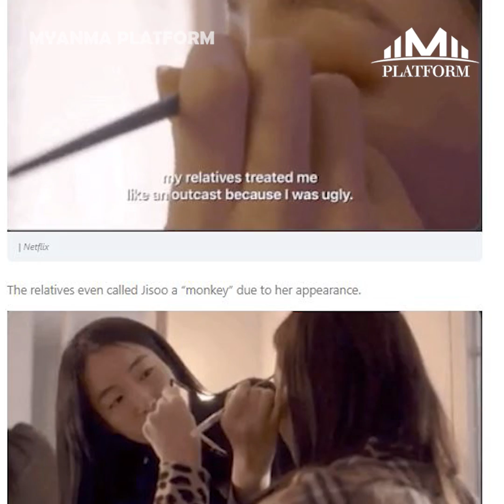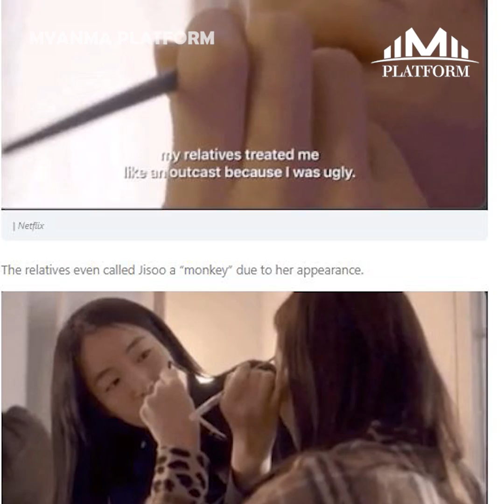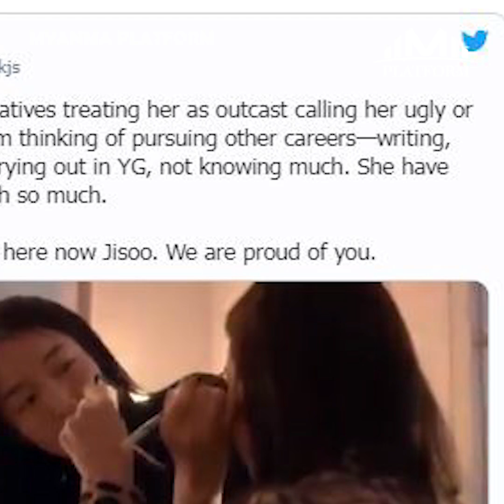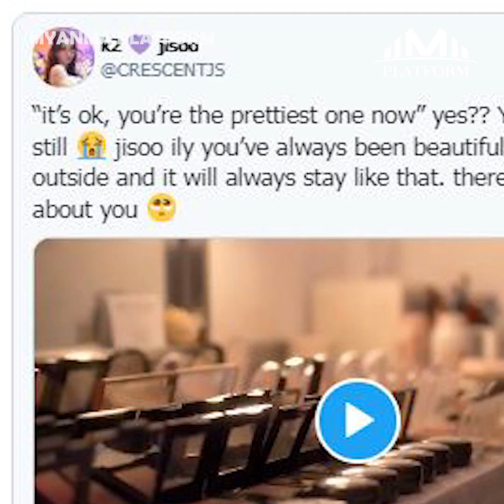"ဆွေမျိုးတွေက ကျွန်မကို မျောက်နဲ့တူတယ်ဆိုပြီး ပြောတာ ခံခဲ့ရပါတယ်''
"ဆွေမျိုးတွေက ကျွန်မကို မျောက်နဲ့တူတယ်ဆိုပြီး
 ပြောတာ ခံခဲ့ရပါတယ်'' လို့ထုတ်ပြောလိုက်တဲ့ Blackpink အဖွဲ့ဝင် Jisoo